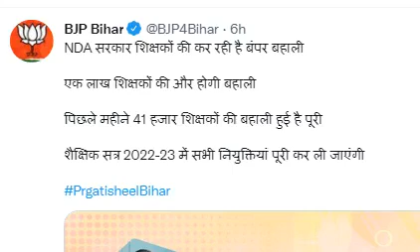क्या सत्र 2022-23 में हो पाएगी बहाली? Bihar STET Latest News Update Today, 7th Phase, Case Committee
Check this video for latest news about STET 7th phase.